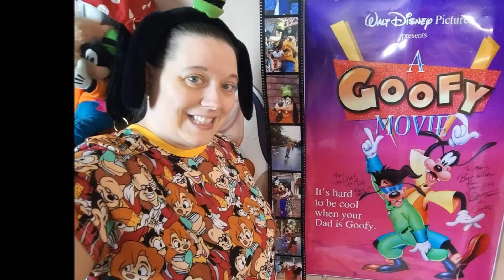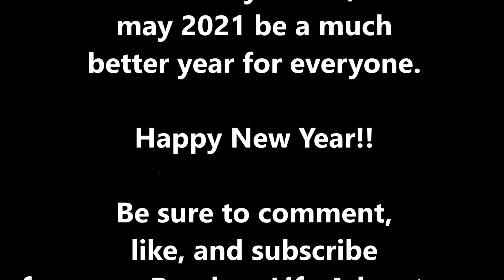Project 365 Photo A Day from 2020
Camera(s) used: GoPro Hero 8, LG V30 (cellphone), Nikon A900